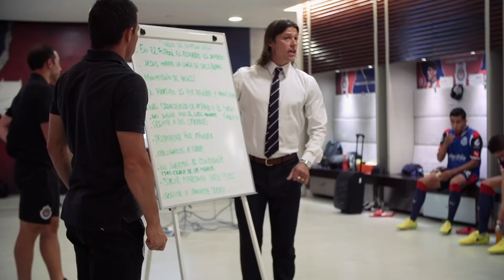Trailer: Las Chivas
¡Disfrútalo, ChivaHermano! Ya está aquí el trailer de nuestra película.